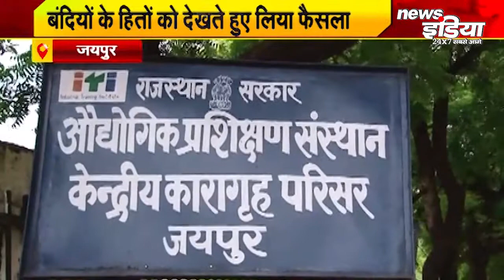Jaipur, Jodhpur, Alwar, Bikaner, Jhunjhunu, Dausa, Tonk, Pratapgarh की खबर